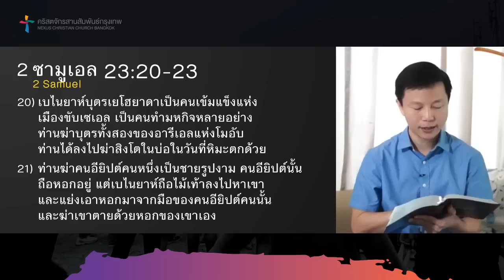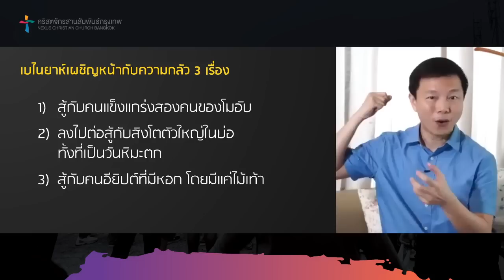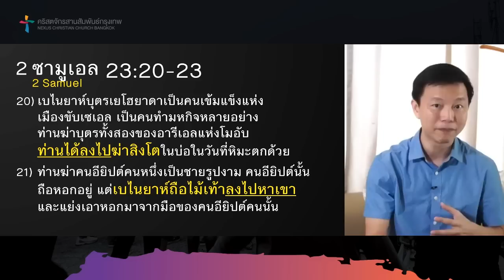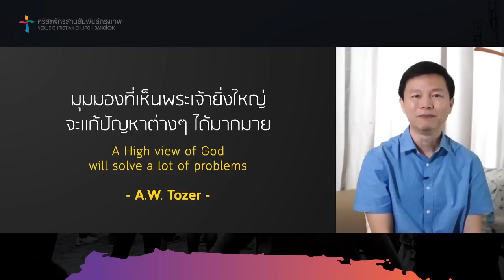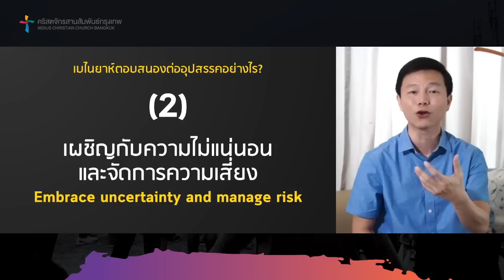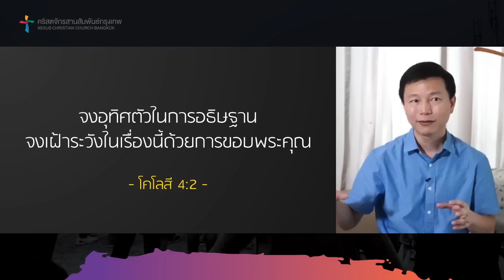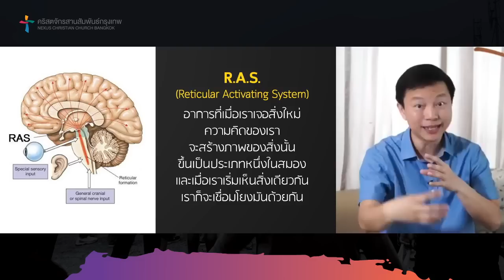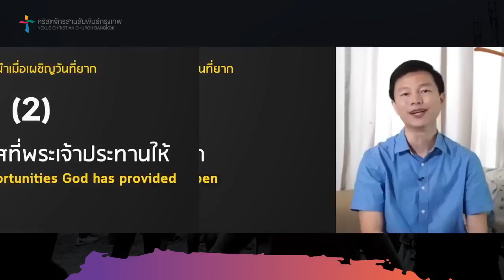คำเทศนา เปลี่ยนวันที่ยากให้เป็นวันที่ยอดเยี่ยม (2 ซามูเอล 23:20-23)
ร่วมถอดบทเรียนจากชีวิต "เบไนยาห์" ทหารคู่กายของดาวิด ที่เผชิญหน้ารับมือกับอุปสรรคอย่างไร จนทำให้เขาสร้างวีรกรรมยิ่งใหญ่และรับได้การยกย่องอย่างมากมาย

หัวข้อคำเทศนา: เปลี่ยนวันที่ยากให้เป็นวันที่ยอดเยี่ยม
ข้อพระคัมภีร์: 2 ซามูเอล 23:20-23

1. เผชิญหน้ากับความกลัว
2. เผชิญกับความไม่แน่นอนและจัดการความเสี่ยง

ข้อแนะนำเมื่อเผชิญวันที่ยาก
1) สงบใจและอธิษฐาน
2) มองหาโอกาสที่พระเจ้าประทานให้
3) ลงมือทำ